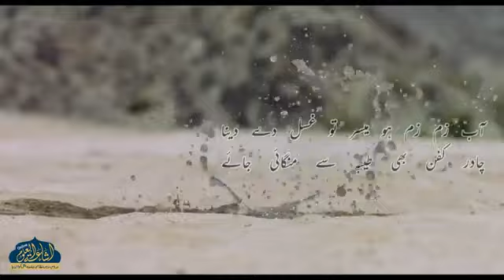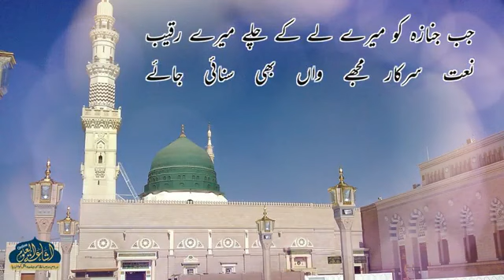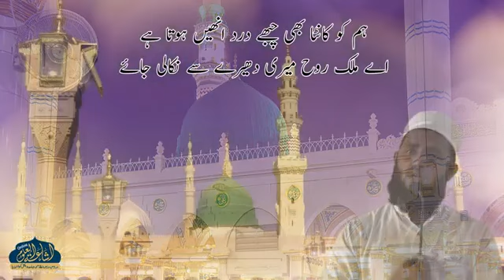قبر جس دم میری تیار کرائی جائے/ بآواز جابر احمد بھاگلپوری فاضل جامعہ ڈابھیل